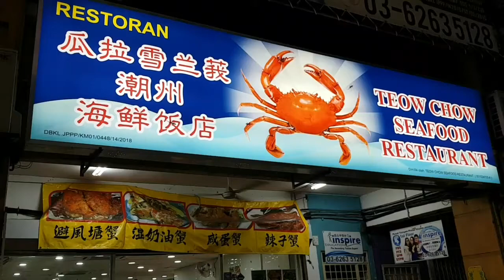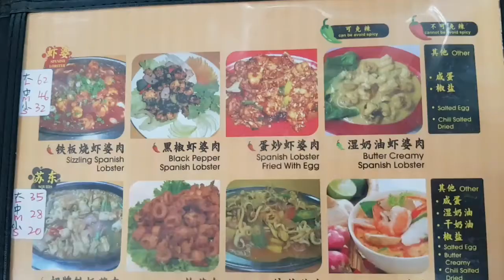Teow Chow Seafood Restaurant Taman Sri Bintang Crabs Spanish Lobsters Mantis Prawns Fishes Kepong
Another local favourite is the unassuming Teow Chow Seafood Restaurant in Taman Sri Bintang just at the border of Desa Park City and is best known for Crabs, Spanish Lobsters (Shoe Lobsters), Mantis Prawns and Fishes cooked in various styles. Skip the chicken and pork: nothing to shout about.

If you have 4 adults, you can maximise by ordering different small portions of their signature dishes.

Call ahead or risk waiting at least 30 minutes, even when you are packing home!